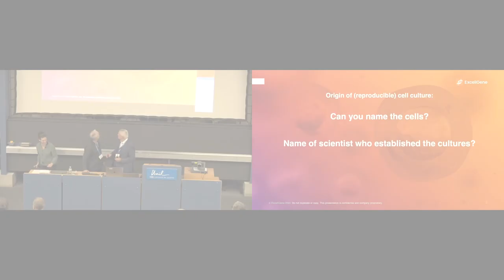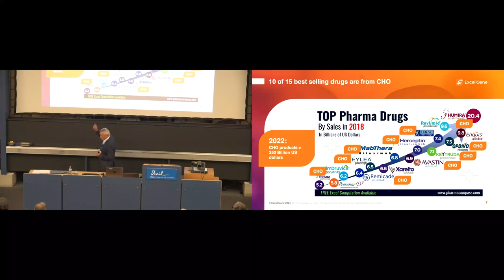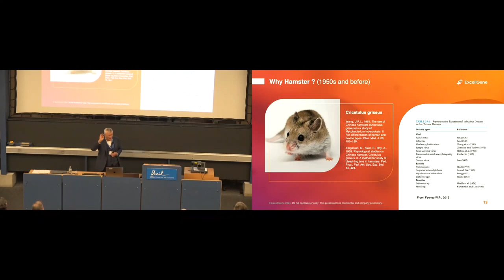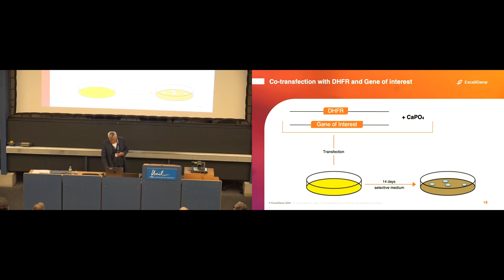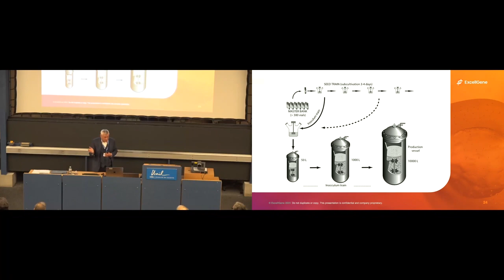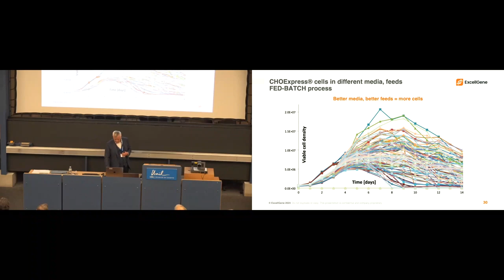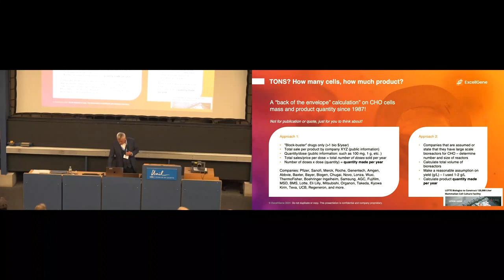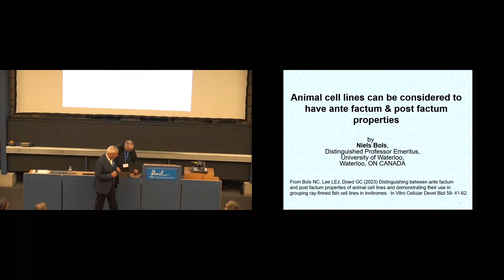Florian M. Wurm - Cell lines in the 21st century symposium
In January 2024, the Cellosaurus team organized a symposium on “Cell lines in the 21st century”. The symposium aimed to tackle the critical issue of cell line misidentification and promote best practices in cell line management.
Discover presentations from international experts:

Jamie Almeida, NIST, USA: "Standards needed in mouse cell line authentication"
Amos Bairoch, SIB, Switzerland: "Cellosaurus: the cell line encyclopedia"
Anita Bandrowski, SciCrunch, USA: "RRIDs: what are they good for?"
Niels C. Bols, University of Waterloo, Canada: "Animal cell lines can be considered to have ante factum and post factum properties"
Amanda Capes-Davis, CellBank, Australia: "What do 66 years of publications on cross-contaminated and misidentified cell lines teach us about today’s biomedical research?"
Wilhelm Dirks, DSMZ, Germany: "Next generation cell banking"
Tadashi Kondo, NCC, Japan: "Patient-derived sarcoma cell lines for pharmaco-proteogenomics"
Andreas Kurtz, Fraunhofer IBMT, Germany: "hPSCreg: the human pluripotent stem cell registry"
Jan van der Valk, 3Rs Center, The Netherlands: "Cell and tissue culture: Let’s not make the same mistakes we make in animal experiments"
Florian M. Wurm, ExcellGene SA, Switzerland: "History, science and technology of CHO cells: from early genetics to tons of therapeutic proteins"